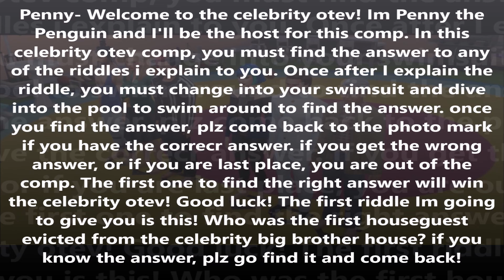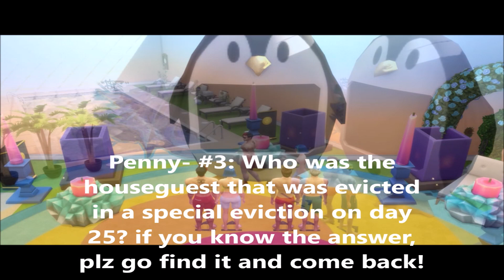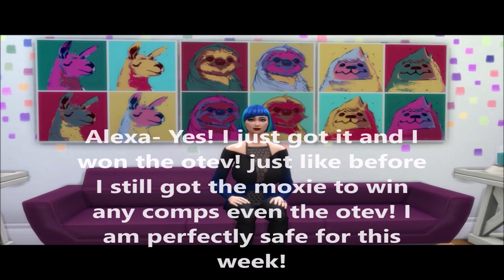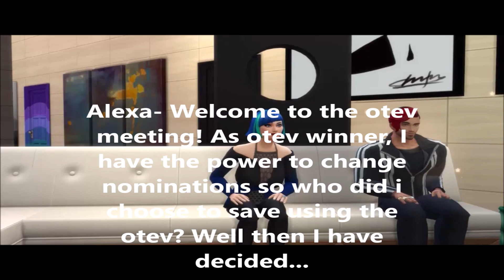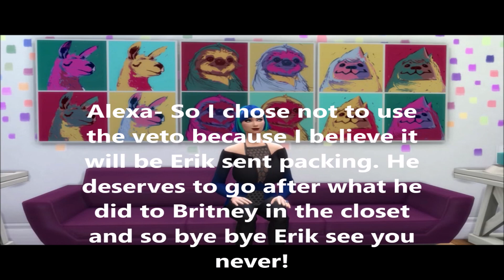Sims Celebrity Big Brother Episode 23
Day 52- celebrity otev competition with Penny the Penguin.